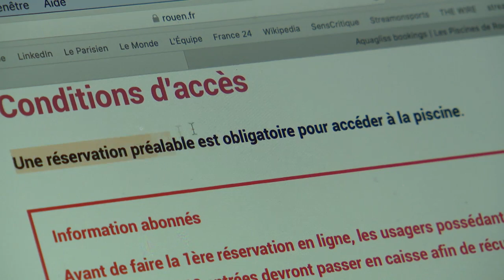La ruée vers les piscines en temps de canicule à Rouen